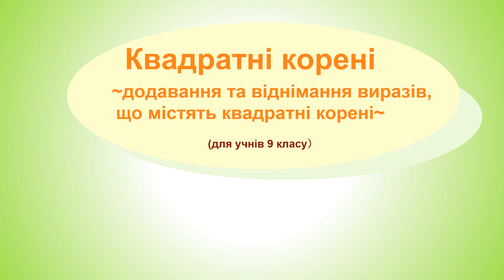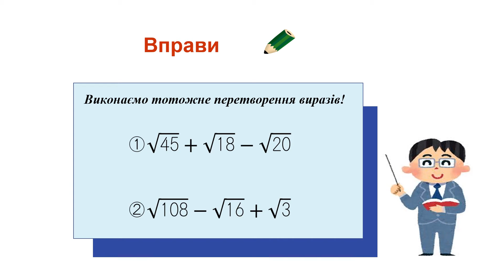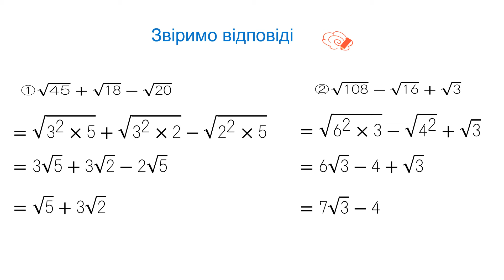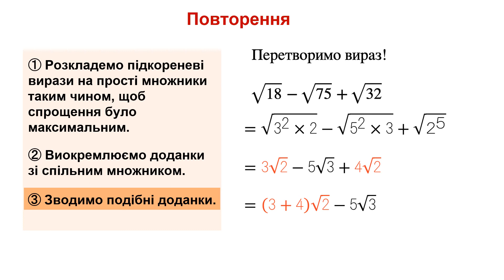中3＿平方根＿√を含む式の和と差（ウクライナ語版）